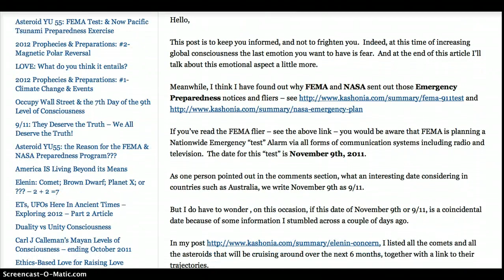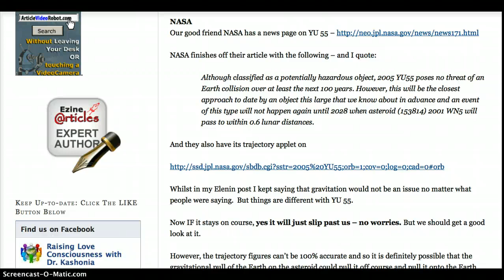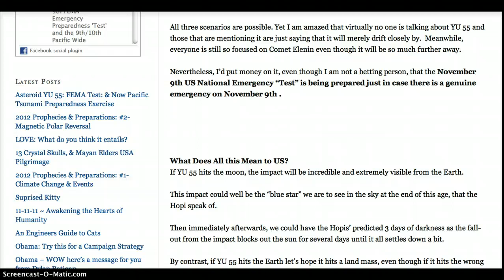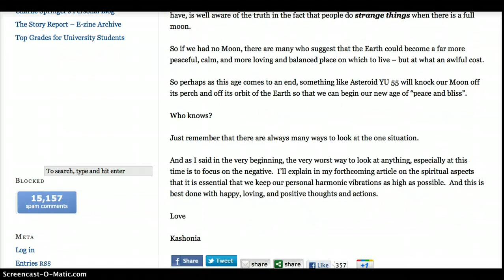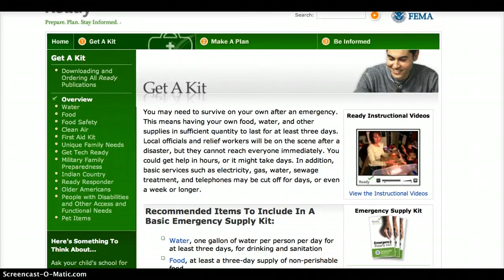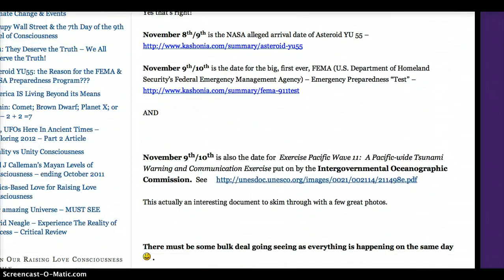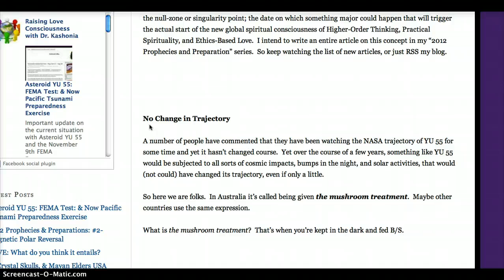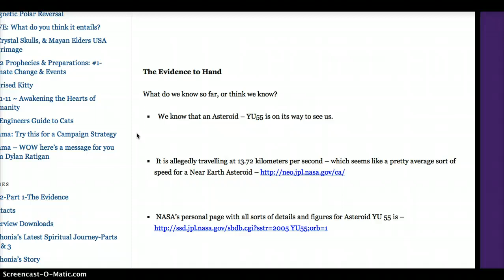11-9-11 YU55, NATIONAL EMERGENCY & PACIFIC TSUNAMI PREPAREDNESS EXERCISES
I now tend to be more convinced than ever that something extremely life changing for many is POSSIBLE around November 8th -- 11th.  Whether this will be physically life changing or just spiritually life changing, only time will tell.
November 9th/10th is the date for the big, first ever, FEMA (U.S. Department of Homeland Security's Federal Emergency Management Agency) -- Emergency Preparedness "Test"

November 9th/10th is also the date for Exercise Pacific Wave 11: A Pacific-wide Tsunami Warning and Communication Exercise put on by the Intergovernmental Oceanographic Commission.